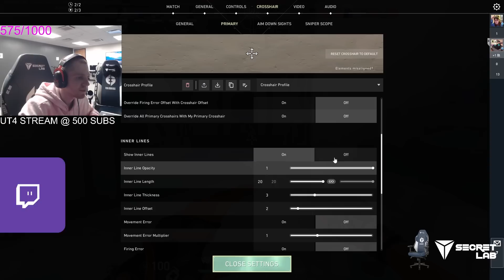Demon1 Disables His Crosshair And Shows You Don't Need One | Most Watched VALORANT Clips Today V651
Demon1 Disables His Crosshair And Shows That You Don't Need One | Most Watched VALORANT Clips Today V651

Get well soon Kyedae ❤️

► Clip Submission!